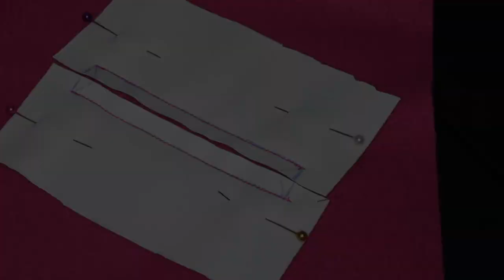DIY KID VARSITY JACKET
Hey Babes ✨🌻

In today’s VIDEO Ill be showing y'all a DIY KID VARSITY JACKET. This was 1st attempt 💕 Let me know how I did down in the comment section.

WATCH MY LATEST VIDEO’S 🎥❤️